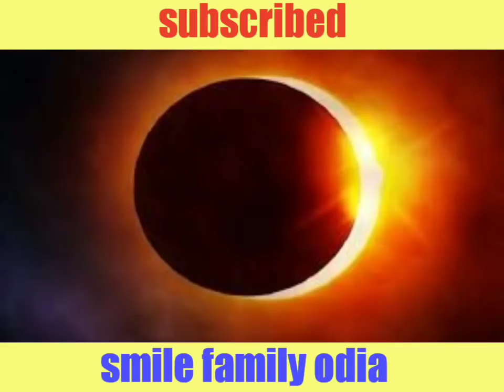21 ଜୁନରେ ସୂର୍ଯ୍ୟଗ୍ରହଣ କଣ କରିବେ ଓ କରିବେ ନାହିଁ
21 ଜୁନ ରେ ସୂର୍ଯ୍ୟଗ୍ରହଣ କଣ କରିବେ ଓ କଣ କରିବେ ନାହିଁ